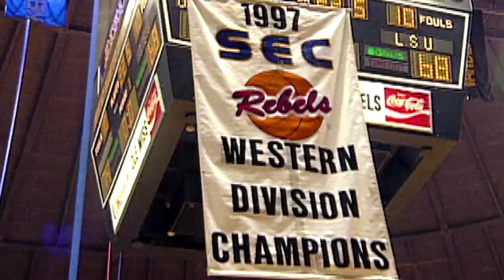Forward Together: Trailer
ForwardTogetherRebels.com